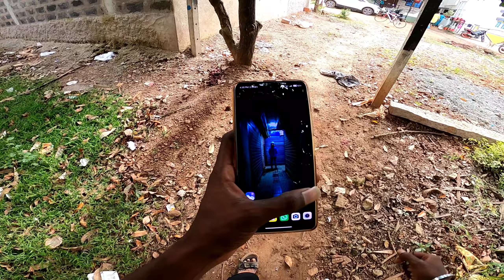Riding Dirt bike |Dirt bike practicing|bike stunts|Kannada vlog